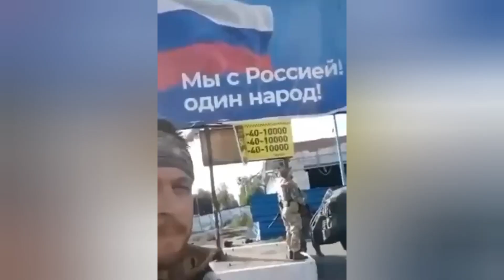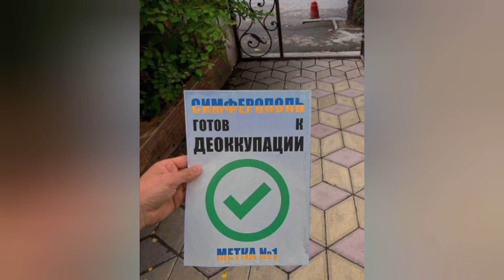Успехи Украинской Армии. Верю в ВСУ